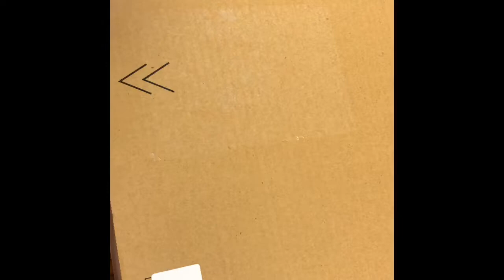アクセサリーパーツ ハンドメイド ピアス 作成 2019.5.24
ハンドメイドがしたくなりアマゾンでさがしてみました
見様見真似でやってみたらハマりそう

アマゾンアソシエイトリンク使用してます